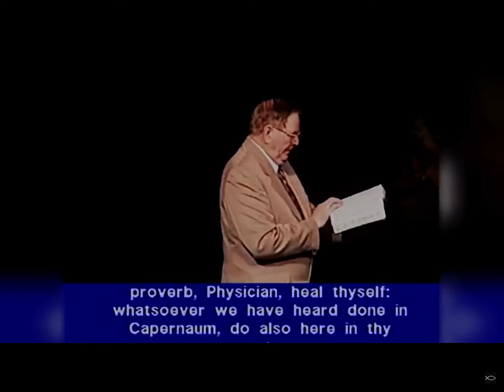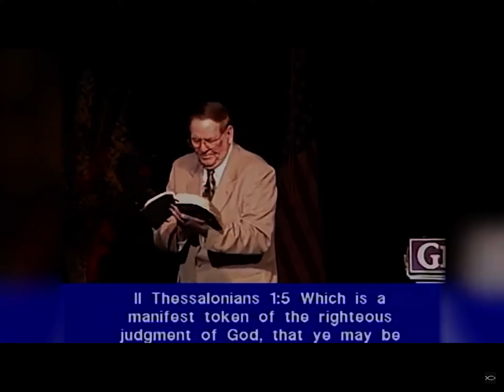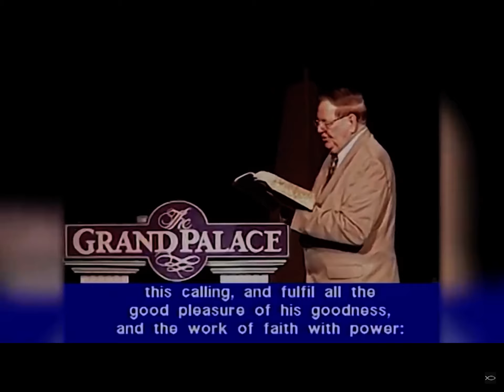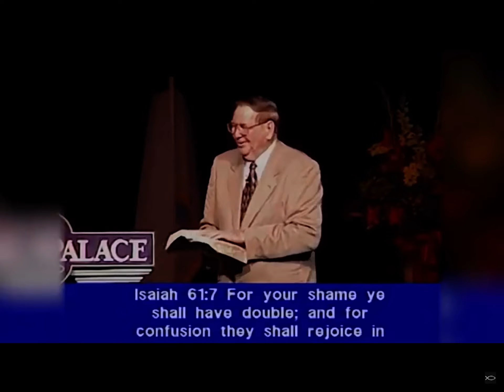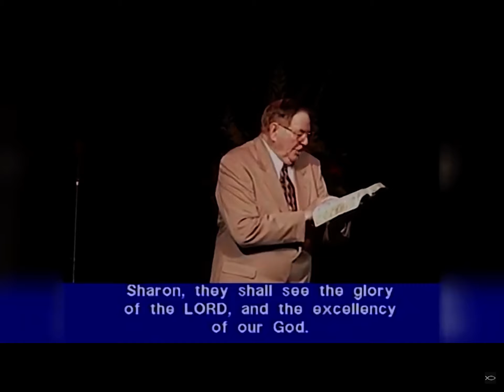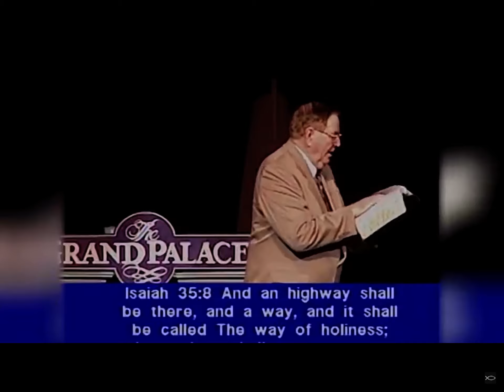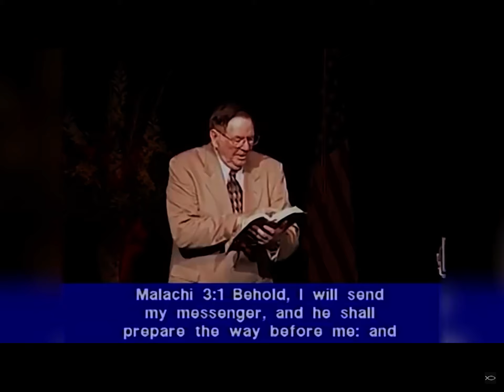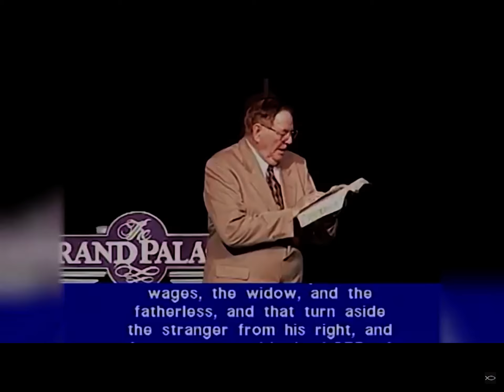Jerusalem Compassed ~ Pastor Arnold Murray